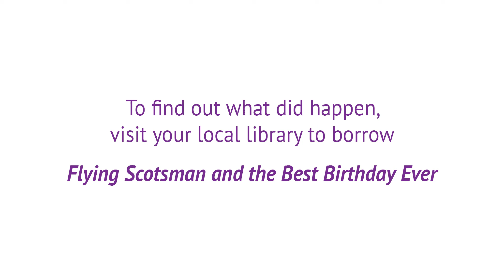Michael Morpurgo & Michael Foreman at the Doncaster Storytelling Festival - Flying Scotsman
Author Michael Morpurgo and illustrator Michael Foreman, creators of Flying Scotsman and Best Birthday Ever, talk to Doncaster Stories about their book, locomotives, writing and drawing - as well as answering questions from Doncaster children.